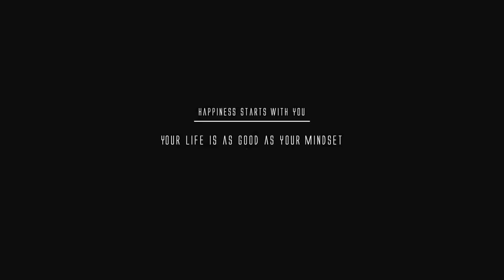Mah le Mah I Sersiam || Build Yourself || 2020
Videography - Kaisi Production